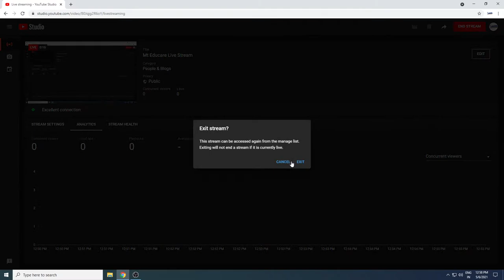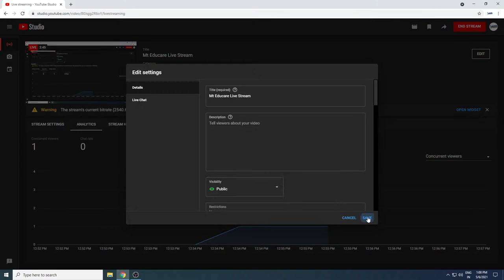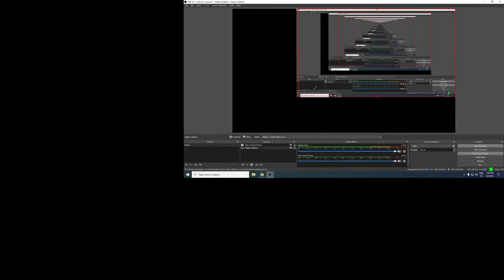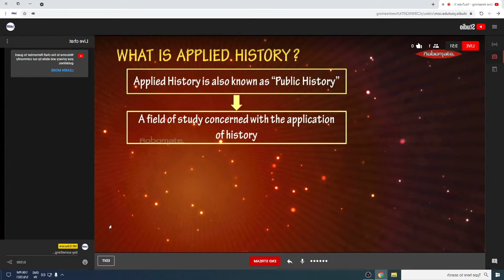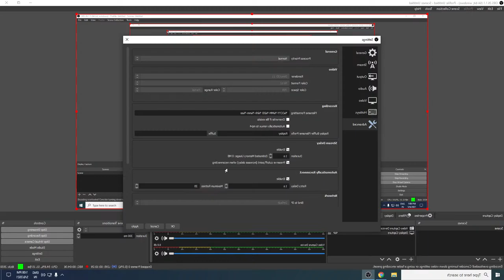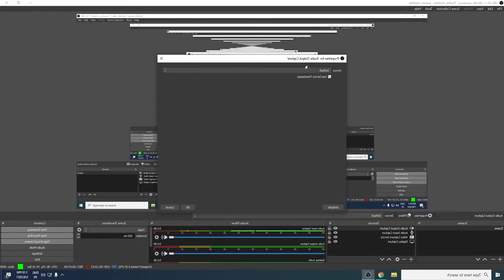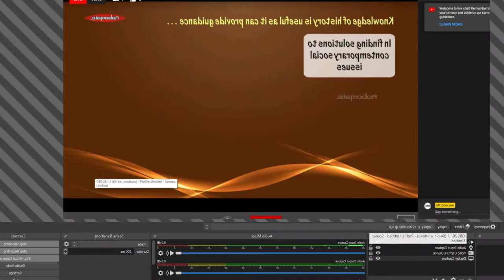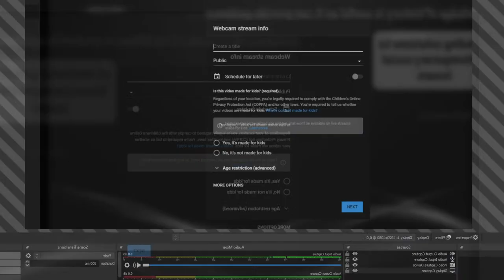Mt Educare Live Stream